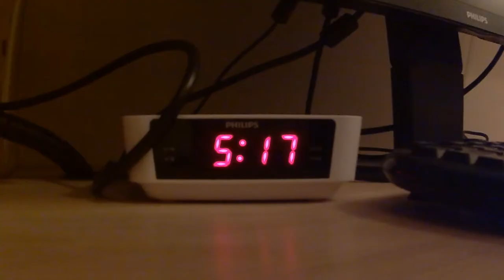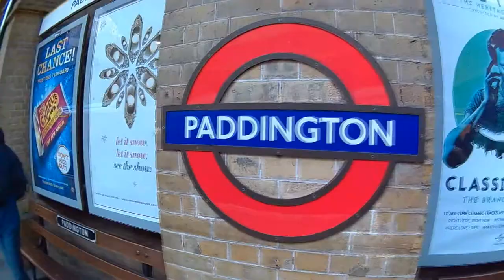Londen Reis 2016 - Ichthus Lyceum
Muziek: The Chain Gang of 1974 - Sleepwalking
(Thanks Pim :D)

Londen Reis
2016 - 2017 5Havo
Ichthus Lyceum